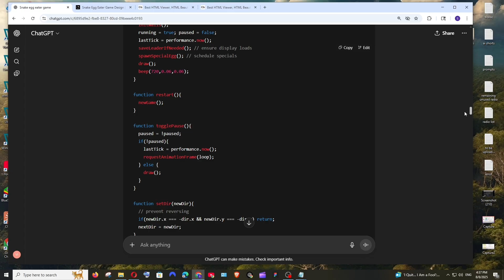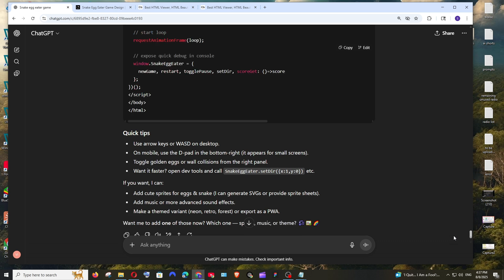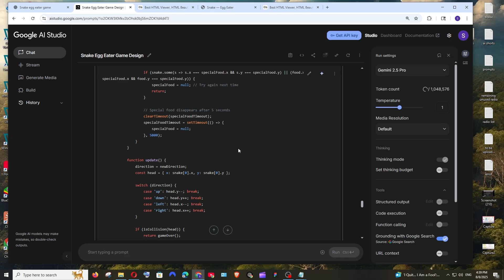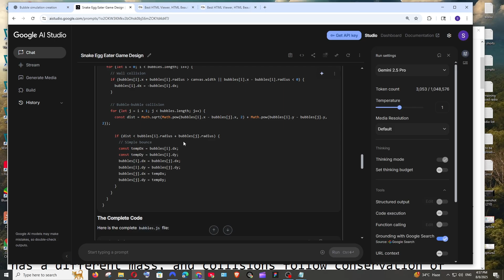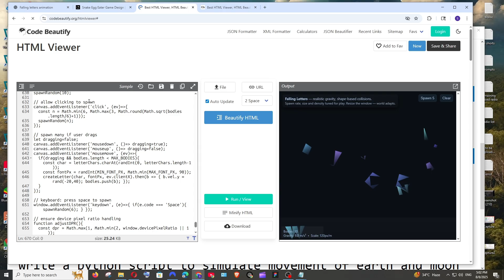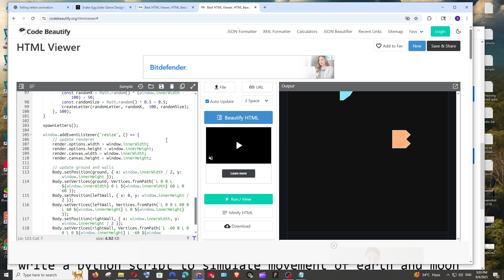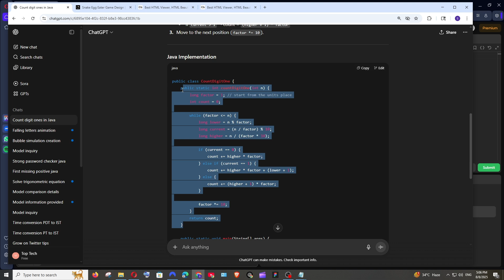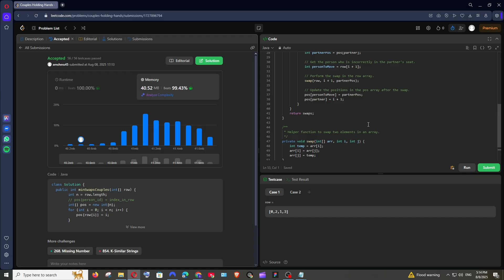GPT 5 vs Gemini 2.5 Pro Comparison - Ultimate Coding Test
In this video we will be testing openai's gpt 5 and google's gemini 2.5 pro ai models with coding